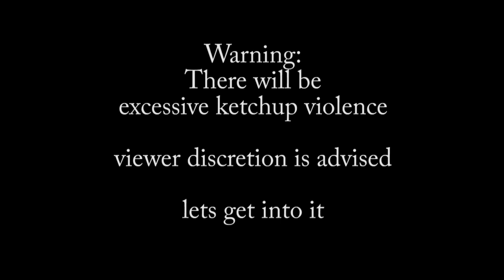Heretical Hexen Horde mode p45